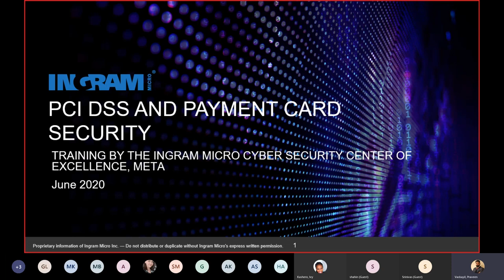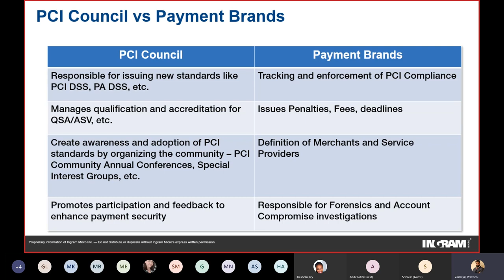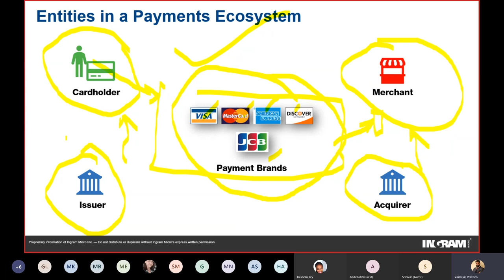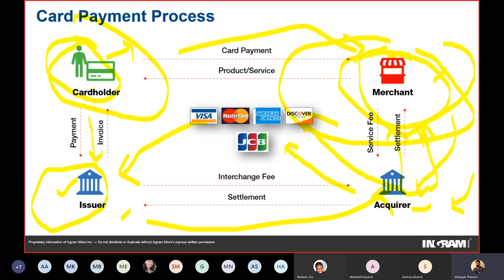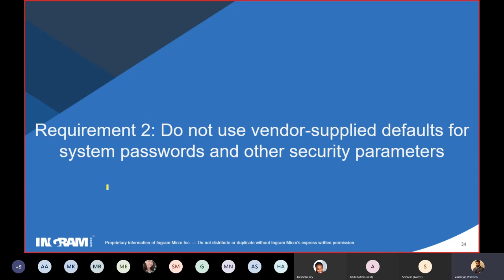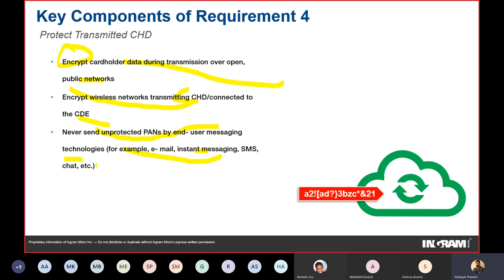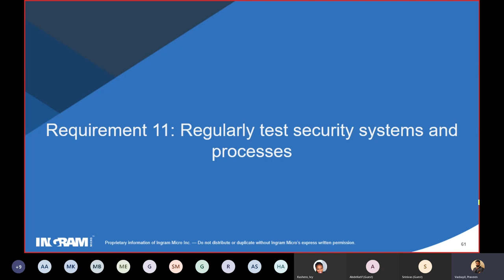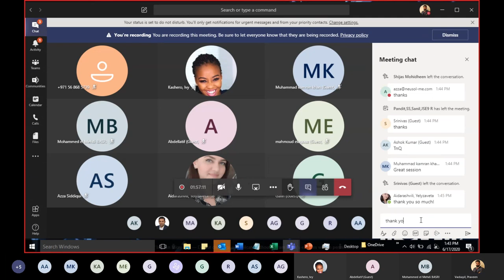PCI DSS Foundational Training